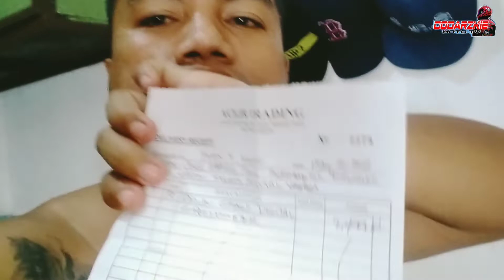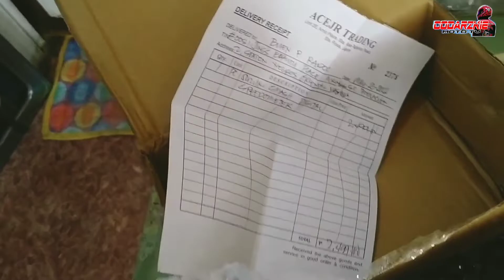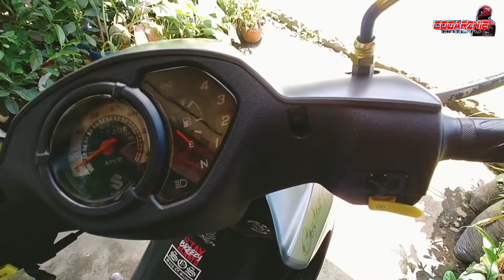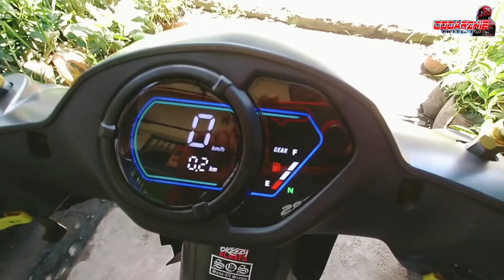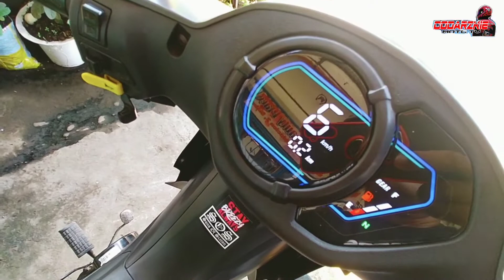Digital Speedometer Gauge para sa Suzuki Smash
Digital Speedometer for Suzuki Smash
Shopee Link: shopee.ph/iptvph